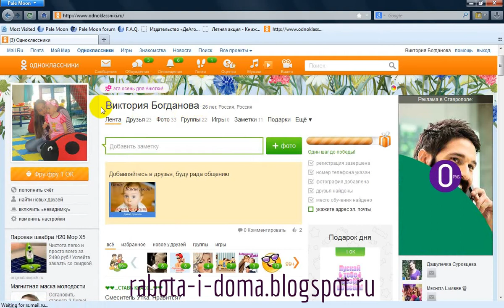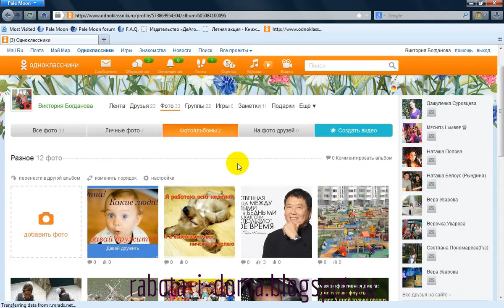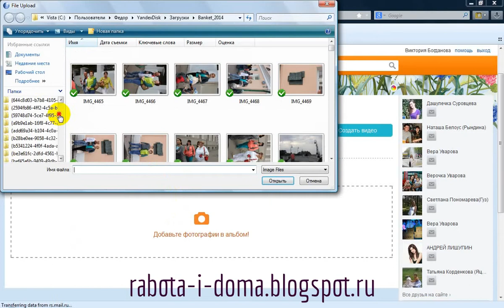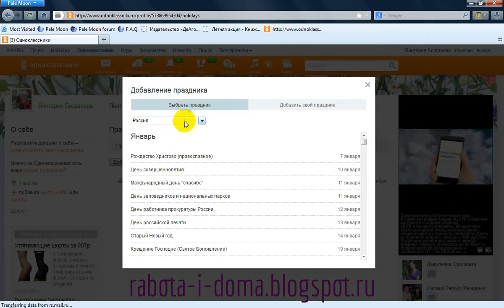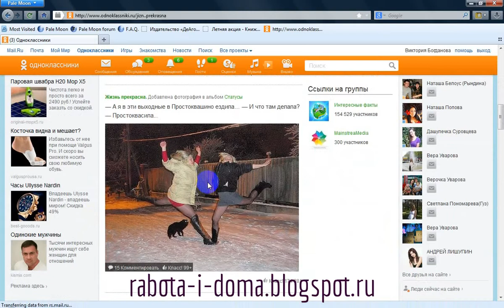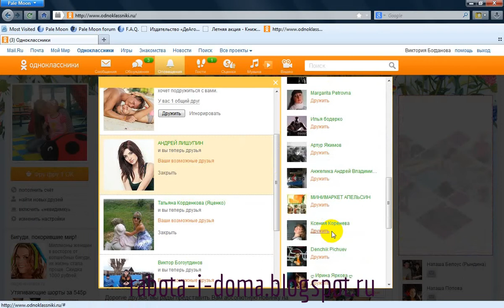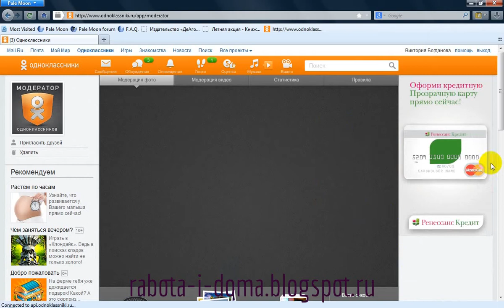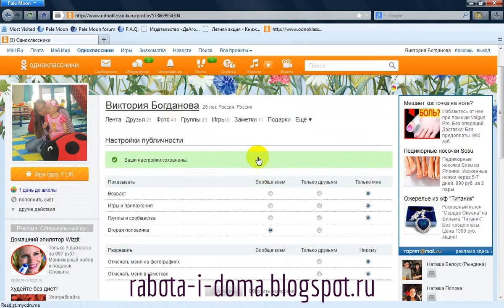Наши фишки в одноклассниках